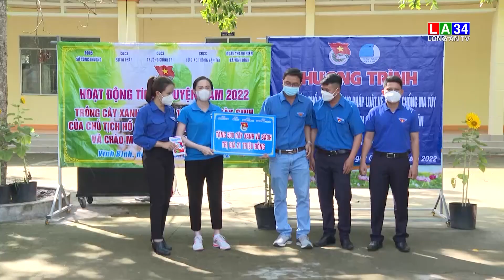Đoàn viên thanh niên trồng cây nhớ Bác